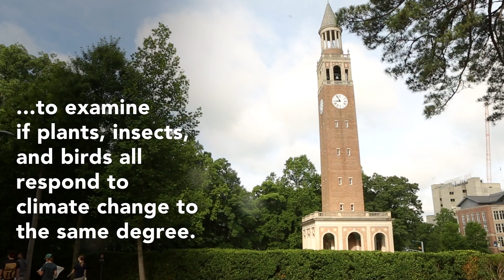In Your Backyard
Allison Duprey and Andrew Zachman experience new opportunities through hands-on fieldwork — right here, on UNC’s campus.